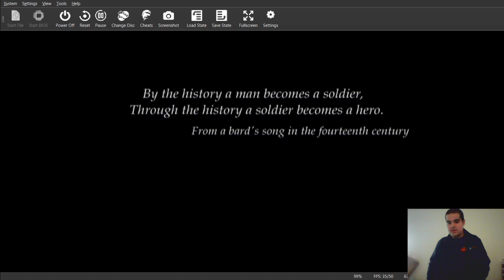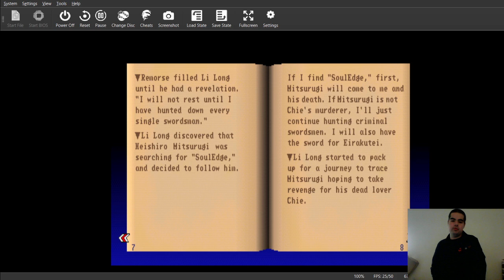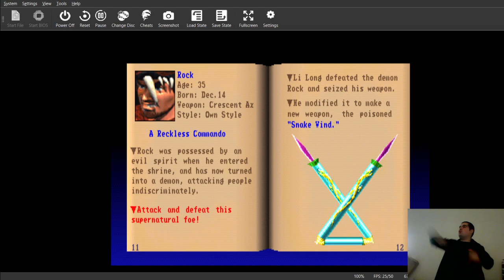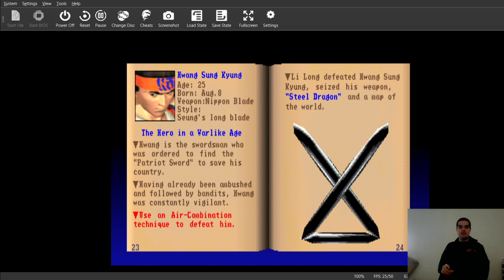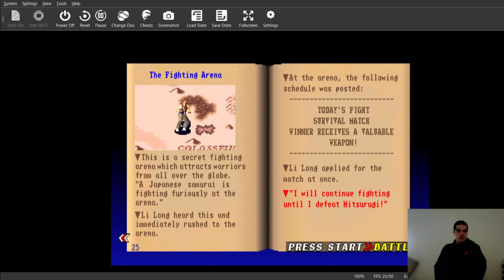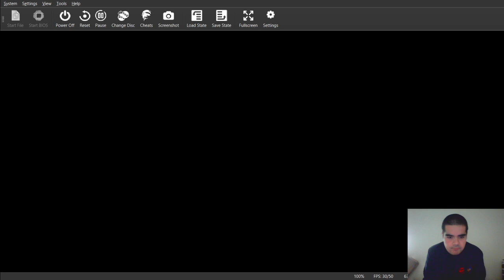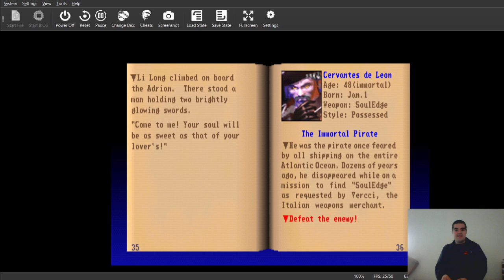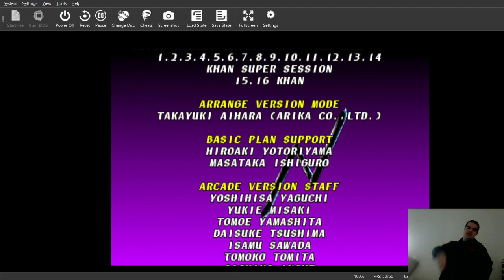[Fanfandu85 fait sa première #22] Soul Blade - Li Long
Suite de notre aventure sur Soul Blade auquel on s'attaque à l'assassin chinois qui a crée la discipline de Maxi : Li Long.
Première diffusée le 13 Novembre 2022 (normalement le 6 mais décalée suite à un tournage pour l'épisode 11 de Fanfandu85 Fait son Test).